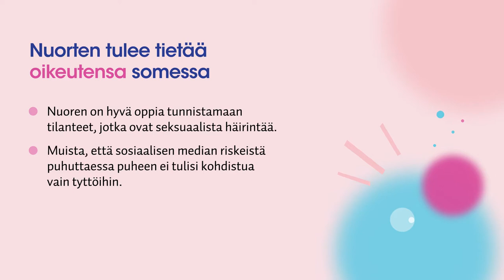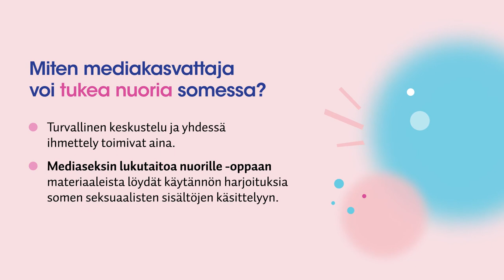Somen rooli nuorten seksuaalisessa kehityksessä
Kolmiosainen videosarja johdattelee Mediaseksin lukutaitoa nuorille -oppaan keskeisimpien teemojen pariin. Opas tarjoaa 13-17-vuotiaden nuorten kanssa työskenteleville aikuisille eväitä seksipositiiviseen ja nuorten kasvua tukevaan median seksisisältöjä käsittelevään mediakasvatukseen.